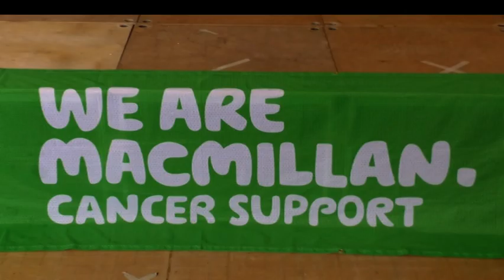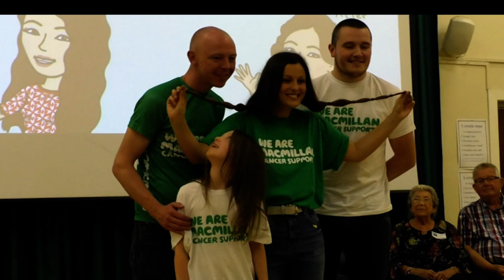Teacher lops off her locks for 'The Big Chop'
One teacher at a school in Strensall is taking part in 'THE BIG CHOP', charity event by donating 40 centimetres of her hair to the Little Princess Trust.
Emma Langan has given her locks to the charity that make wigs for children.

Be aware, part of this story includes flashing lights.